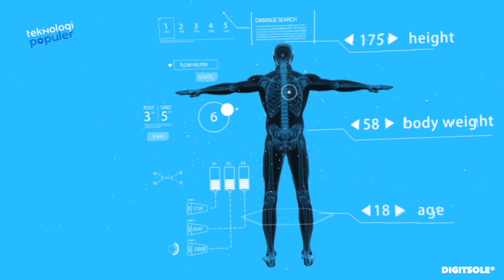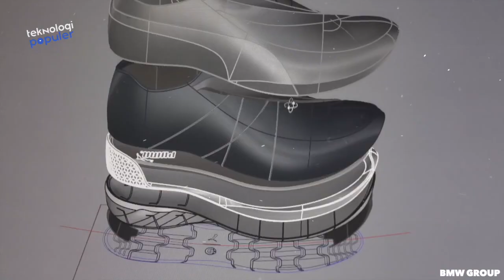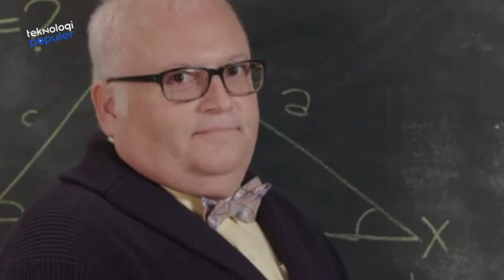10 Sepatu Berteknologi Futuristik Cocok Buat Koleksimu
Guys, sepatu jaman now gak cuma berfungsi sebagai alas kaki aja. Dengan aplikasi teknologi, kamu simak ya 10 sepatu berteknologi futuristik yang kami himpun dari laman maxim.com, idntimes, dan tabloid bintang, pada video kali ini.
10 sepatu berteknologi futuristik cocok buat koleksimu
Teknologi Populer menyajikan kabar berita terkini dunia IT meliputi inovasi terbaru dan penemuan teknologi yang menarik. Temukan informasi teknologi terkini dan paling lengkap hanya di Teknologi Populer!